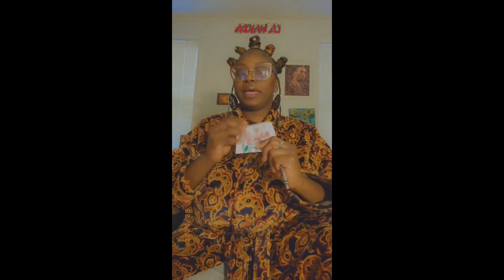I went to a baby shower & Won twice + getting things off my chest to start a new prosperous week!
Welcome to my Wanda2Real channel. Thank you for tuning in.  Thank you, and stay blessed!